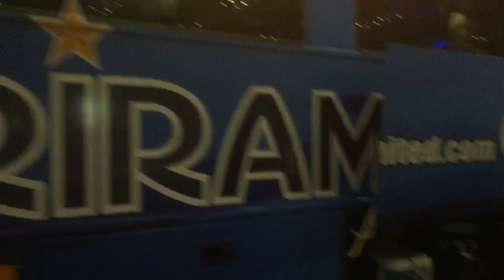ถึงสุวรรณภูมิทันเวลา ก่อนเที่ยงคืนพอดี